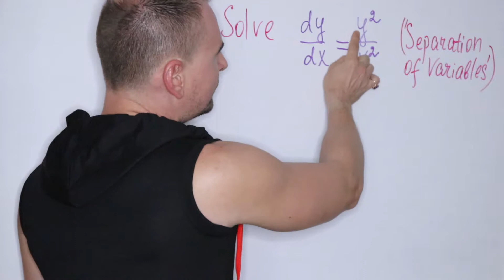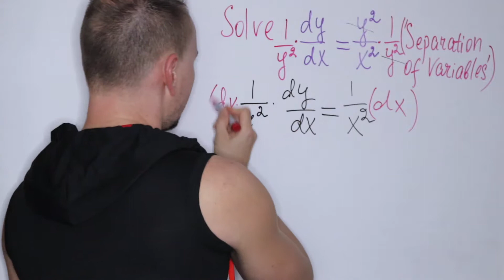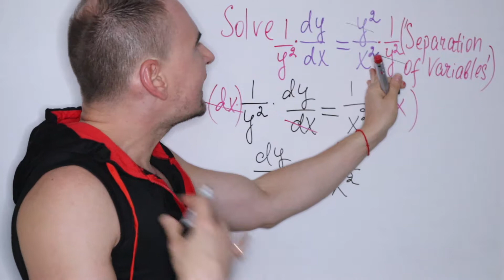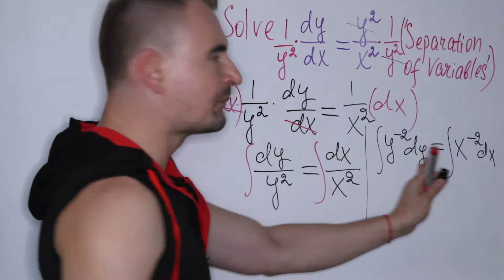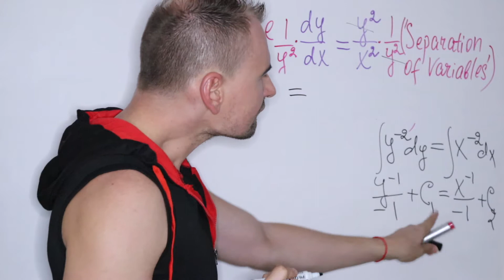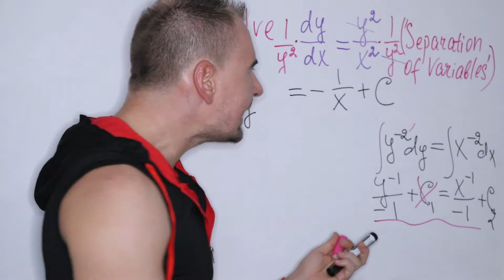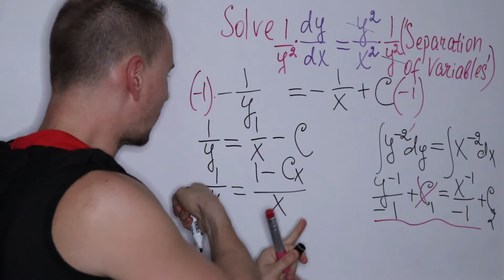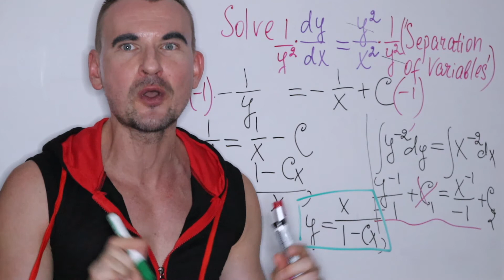Intro to SEPARABLE Differential Equations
Hey guys!!
In this episode I will introduce you to Separable Differential Equations. In a nutshell, it's just Equations where variables, say x-s and y-s can be separated by rearranging that equation to get y-terms with differential dy on the Left Hand Side and x-terms including differential dx on the Right Hand Side. Afterwards, that equation can be solved by Integrating both sides with respect to x and y.

D I S C L A I M E R! This channel is a fun spot for people who love and enjoy the beauty of Maths and I do hate any negativity in this world so if you leave something unpleasant, unfriendly and negative I will remove off your comment and block you. Constructive criticism is upfront and feel free to speak your mind!
Greesha xoxox
if you have any questions, suggestions about this video or inquiries about my new videos please leave the comments in the section below.